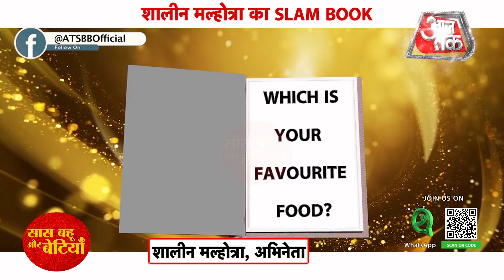Exclusive: Slam Book With Vanshaj Fame Yash aka Shaleen Malhotra | SBB